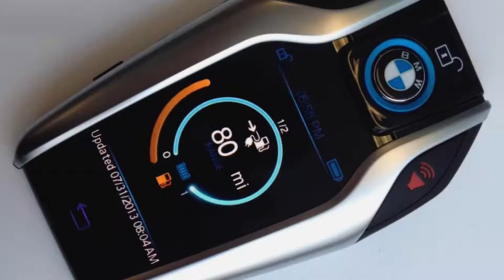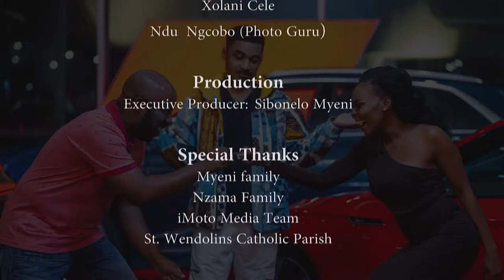Episode 8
iMoto on TV takes the studio to abandoned garage to illustrate what will likely happen to garages if they dont adapt to the change of electric quick charge stations for electrical cars. While sharing our amazing experience of the i3s challenge from Joburgh to durban in a full electric car. We also review the BMW 8 series beast. Not forgetting your needs, we also give you advice on blacklisting.